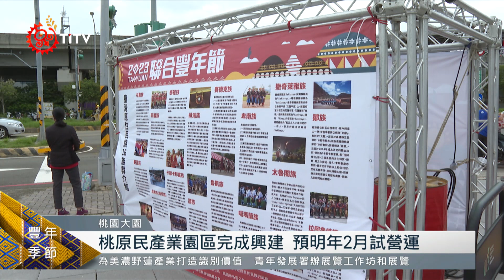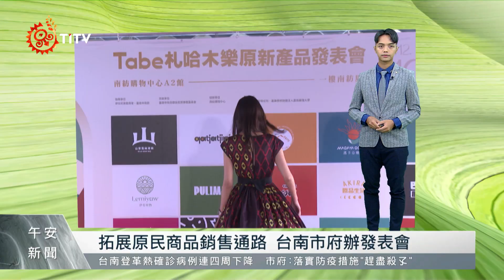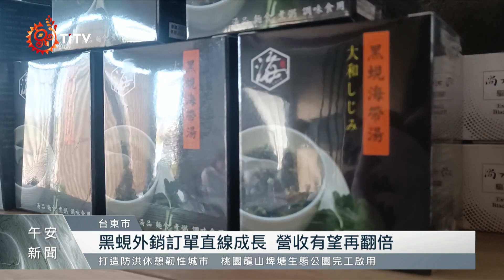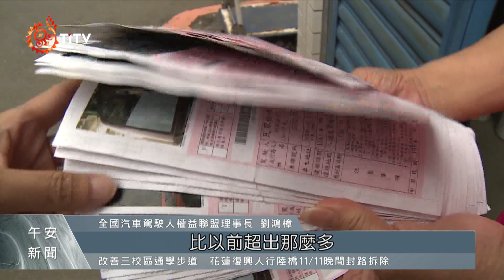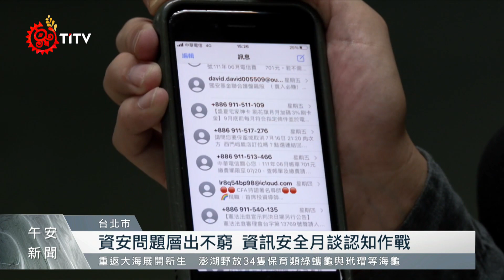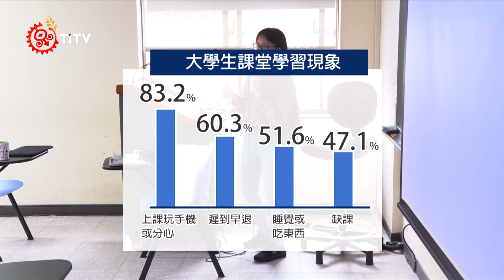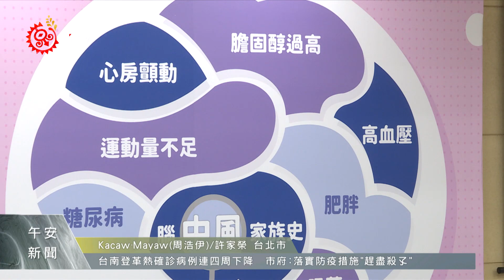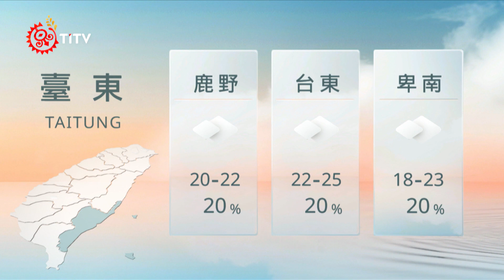信義鄉之光！ 公所表揚亞運優秀體育人才｜【午安報新聞LIVE】20231030｜原住民族電視台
📢每日新聞提要｜原住民族電視台

🔺信義鄉之光！ 公所表揚亞運優秀體育人才
🔺原同盟遊行爭權利 家長力挺上台暖心演說
🔺民調「教授眼中的大學生」 嘆畢業後前途悲觀